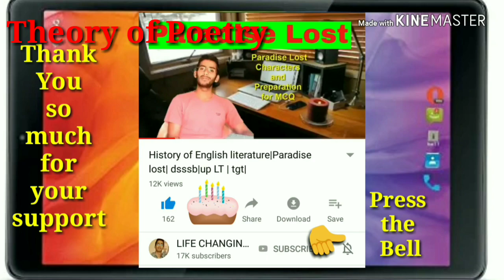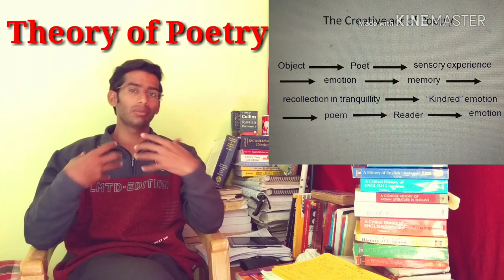Theory |ugc net |Wordsworth Poetry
best ugc net nta english
Results in English
सबसे अच्छा यूजीसी नेट nta अंग्रेज़ी
हिन्दी में नतीजे
VIDEOS
YouTube · Examrace

2:45
National Testing Agency (NTA) - Pace for Upcoming NET - What to Do?
YouTube · Kumar Bharat

15:19
Books for NET Paper 1 - UGC CBSE NET JRF Material
YouTube · Learn With Luciffer

5:17
UGC NTA NET Paper 1 Best Books, Study Material for UGC NET Paper 1 ...
YouTube · Nav classes

11:14
Best books for UGC NET 2018 Commerce, Management with Updated syllabus ...
YouTube · Tutelage Academy

13:31
NTA UGC-NET December, 2018, Eligibilty Criteria, Exam Pattern ...
Sep 3, 2018
YouTube · Kumar Bharat

9:02
UGC NET New Syllabus and Pattern - Full Information

22:32
Must Read Books For UGC NET English
Feb 15, 2018
YouTube · Commerce Net Achievers

13:53
UGC NET 2018 - BEST BOOK FOR PAPER 1

10:04
How to prepare for UGC NET English in 4 months?
YouTube · Kumar Bharat

11:34
NTA UGC NET General Paper 1 Syllabus, Pattern, Stratagy, Mock Tests ...
What are the subjects for UGC NET?
Which is the best book for UGC NET Paper 1?
Who is eligible for NET exam?
What is the pass mark for UGC NET exam?
Feedback
National Testing Agency (NTA)
Application : UGC-NET Dec. ... National Testing Agency (NTA) has been established as a premier, specialist, autonomous and ...
Missing: best ‎english
UGC Exam Books : Buy Books for UGC Exam Preparation Online at Best Prices ...
NTA UGC NET/SET/JRF - Paper 1: Teaching and Research Aptitude by Pearson. 1 September 2018 ... Ugc Net English Literature . 2018.
09-Oct-2018 · NTA UGC NET and JRF all subjects complete syllabus for December 2018 is ... French (English Version) ... All the best for your UGC NET 2018 Exam!
NTA UGC NET BEST BOOK FOR English Literature - Nimi G Net
NTA Ugc Net Best Book For Paper 2nd English Literature , best reference books of english literature for ugc net exam,important novels ...
NTA UGC NET 2018 Online Mock Test | Free Practice and Preparation Test ...
UGC NET Online Mock Test -Get unique UGC NET questions prepared by academicians and professors both in Hindi & English ...
UGC NET Dec 2018 Syllabus - PDF Download - NTA
New NET (NTA UGC NET Exam) Schedule out in December 2018
07-Jul-2018 · The next UGC NET exam would be conducted in December 2018. According to press conference by HRD Minister, ...
CBSE UGC NET 2018: Results, Study Material, Syllabus - Toppr
10-Sep-2018 · Know your CBSE UGC NET Syllabus for July 2018. To ensure the best preparation for the exams, one must ...